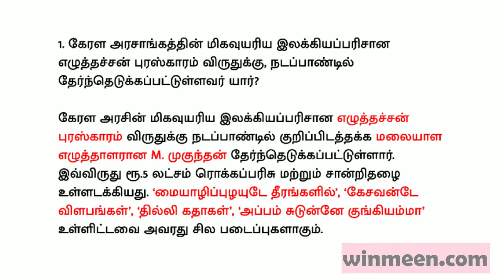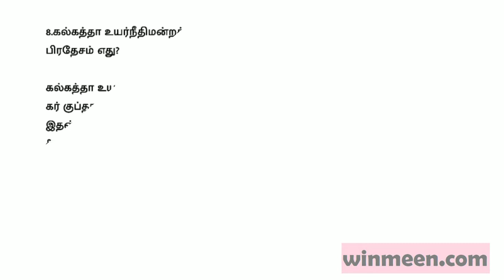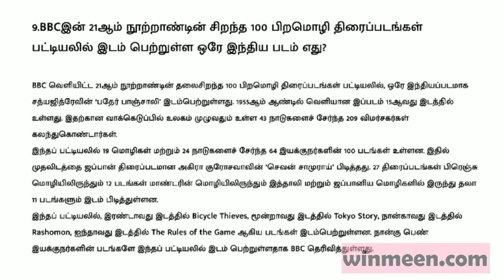November Tamil Current Affairs - 1st Nov 2018 Questions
1st November Tamil Current Affairs